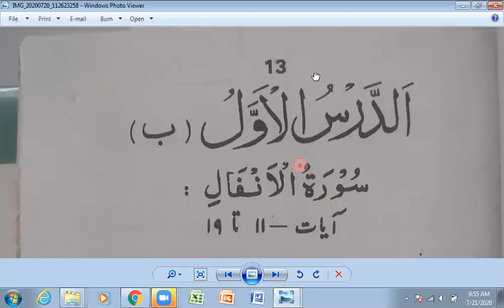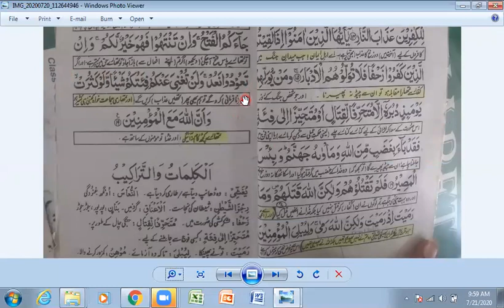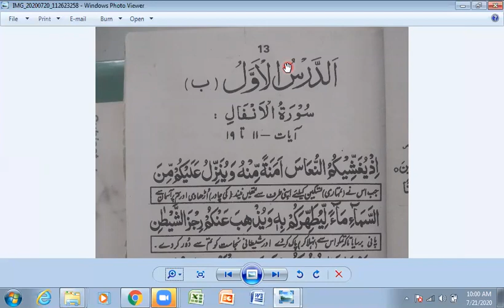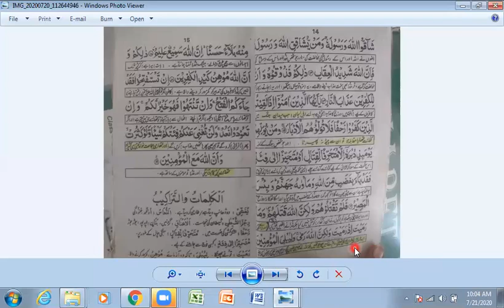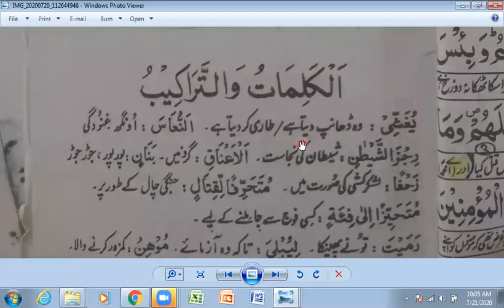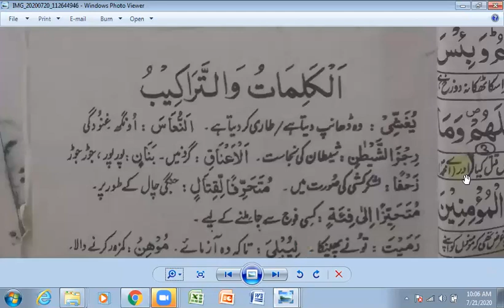ah gviii isl lec3